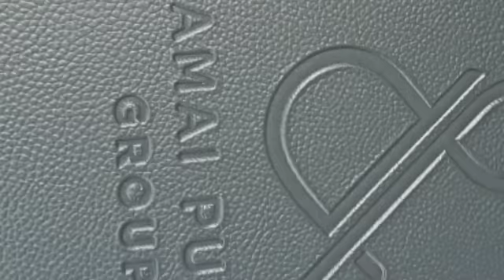Gagal Dua Kali KPR karena ekonomi Morat Marit